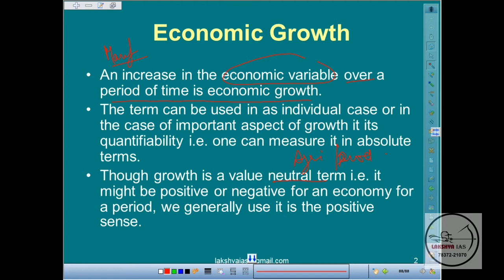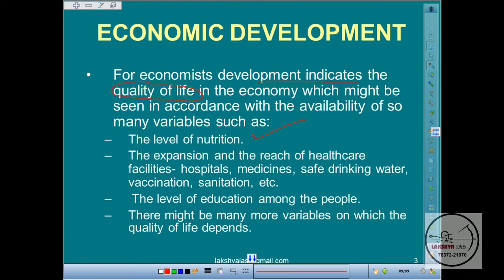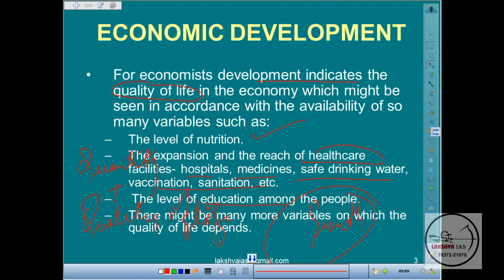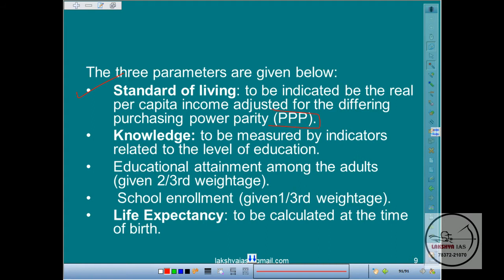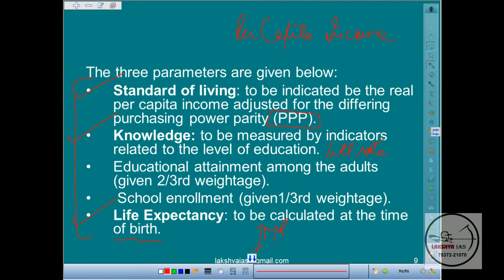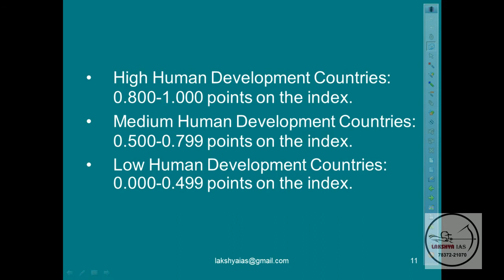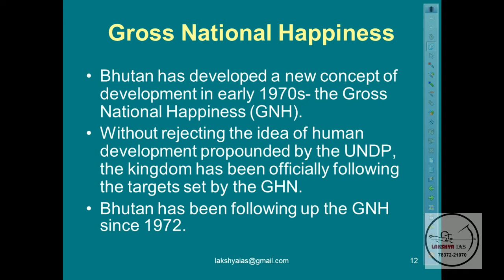2 Economic Growth & Development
Economics for General Studies paper of IAS Exam